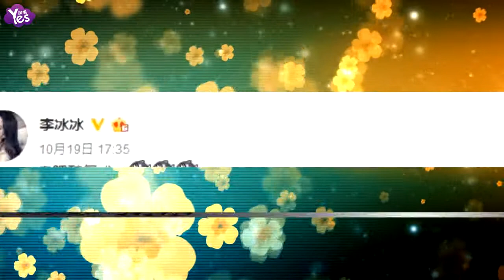【3年前】李冰冰草地婀娜貴妃躺 自侃是“貴肥”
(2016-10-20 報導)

10月19日，李冰冰在微博曬出一組躺在草地上拍攝的照片，只見李冰冰穿著厚厚的羽絨服，以婀娜的“貴妃躺”姿勢躺在草地上，笑容十分燦爛。